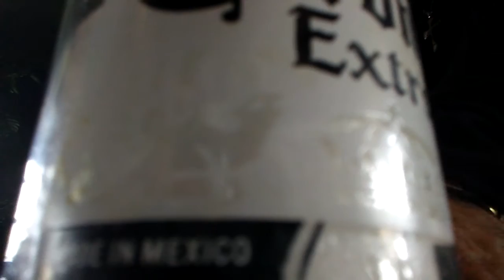Mi golondrina Sergio ixta